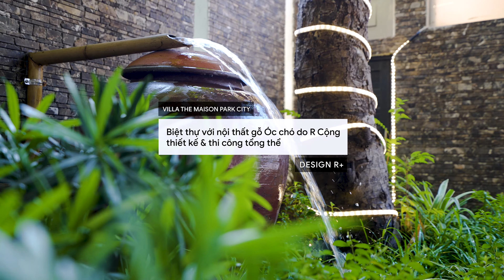TRẢI NGHIỆM THỰC TẾ BIỆT THỰ PARKCITY 2,5 TRIỆU ĐÔ SIÊU SANG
🏡The Mansion Parkcity- khu dự án mà R+ được rất nhiều chủ đầu tư lựa chọn là đơn vị thiết kế, thi công nội thất tổng thể. Liên tục bén duyên và được tin tưởng giới thiệu hoàn thiện các công trình tiếp theo đó chính là thành công lớn nhất của R+ tại đây.

Là biệt thự có nhiều điểm nhấn sáng tạo mới lạ với các chi tiết Nu óc chó siêu sang tạo nên Phong cách riêng cho gia chủ. Với vật liệu chủ đạo là gỗ Óc Chó tự nhiên kết hợp các vật liệu cao cấp khác tạo nên sự sang trọng, hiện đại và đậm dấu ấn riêng.

🏅R+ mời Quý vị chiêm ngưỡng bộ ảnh hoàn thiện biệt thự tiếp nối chuỗi công trình của R Cộng tại dự án Parkcity, Hà Nội.
🔸 Dự án: Thi công nội thất
🔸 Địa điểm: Parkcity,  Hà Nội
🔸Phong cách: Hiện đại
🔸Vật liệu chủ đạo: Gỗ óc chó tự nhiên
🔸Đơn vị thi công: Nội thất R Cộng

Xem thêm hình ảnh thiết kế nội thất công trình tại đây

NỘI THẤT R CỘNG - CHUYÊN GIA KIẾN TẠO KHÔNG GIAN
🏡Showroom :Tòa nhà R Cộng, Số 3 Ngõ 23 Lê Văn Lương, Thanh Xuân, Hà Nội.
🏭Nhà máy sản xuất: Khu Công nghiệp An Khánh, Hoài Đức, Hà Nội.